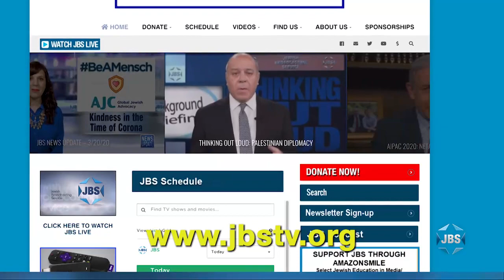L'Chayim: Benj Pasek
Award-winning songwriter Benj Pasek (Dear Evan Hansen, The Greatest Showman) discusses his background, his work and his approach to the art of telling stories through music. With Mark S. Golub on L'Chayim.

JBS is a non-profit, educational Jewish television channel featuring:
*Children's programs
*Israeli Films